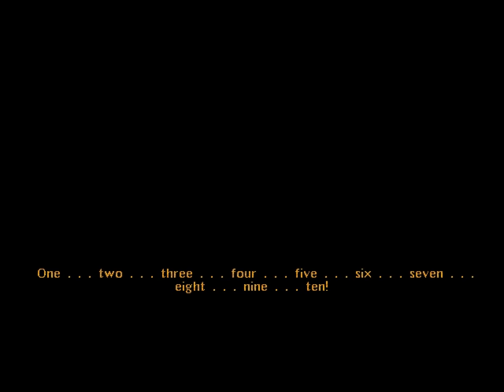Let's Play Sanitarium - part 3 - Hide and seek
At least this one is harder to win than Tic-Tac-Toe (especially since they're cheating).